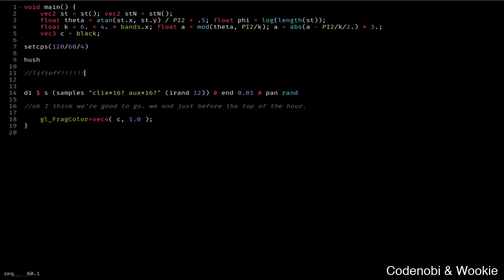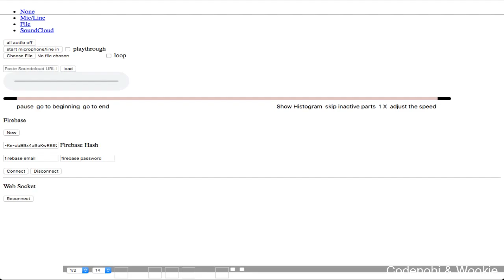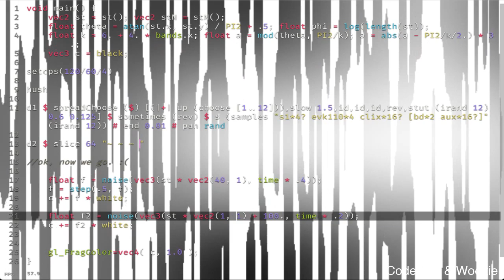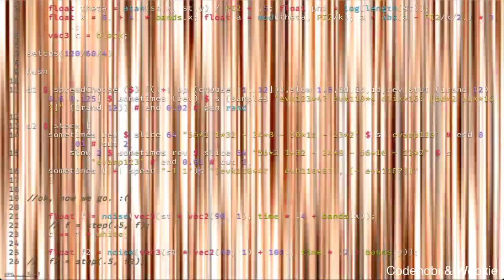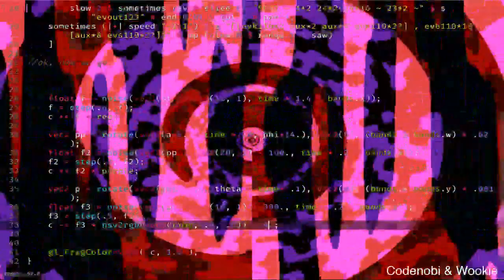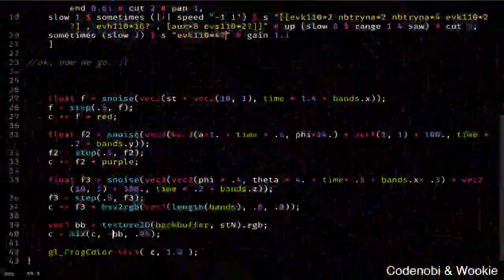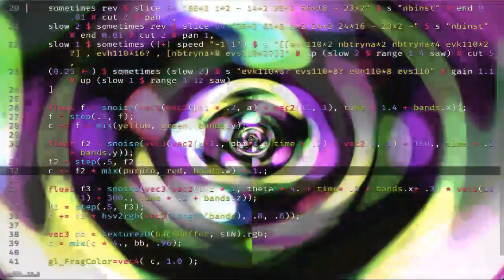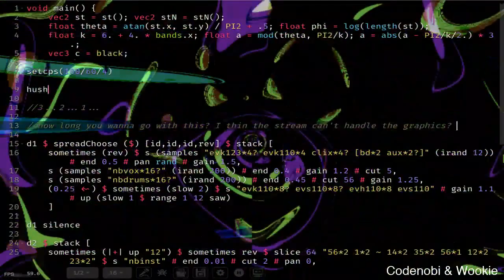TOPLAP15 - Codenobi & Wookie - 15 February 2019 11:30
TOPLAP15 live performance by Codenobi & Wookie from Albany, NY, US & Melbourne, Australia
Using The Dark Side (GLSL & TidalCycles)